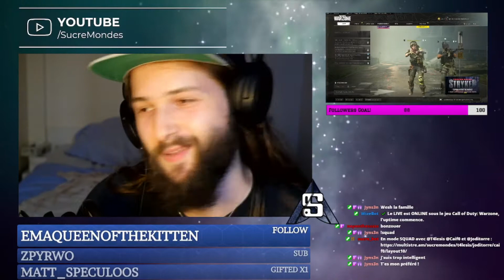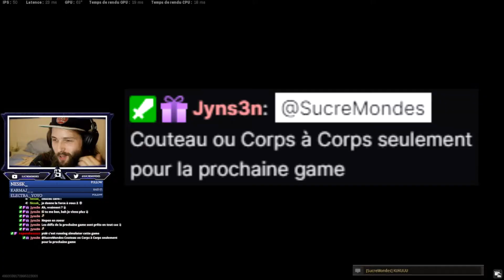MA COPINE (non gameuse) JOUE à WARZONE! | Call of Duty: Modern Warfare (2019)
Une session Mastermind/Challenges sur Warzone, c'est ok, mais là on a atteint un high level de défi!

On va refaire des sessions "challenge" avec le tchat à l'avenir donc penser à suivre la chaîne Twitch pour ne pas manquer ça!.

Merci à Nepenthes ainsi qu'à mes compagnons Caif0, T4lesis et Joditorre pour cette aventure!